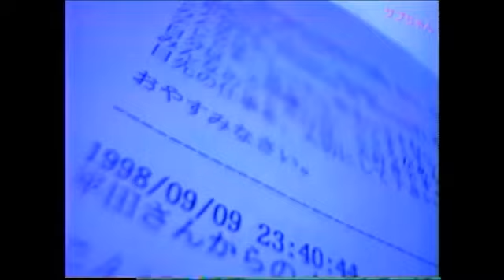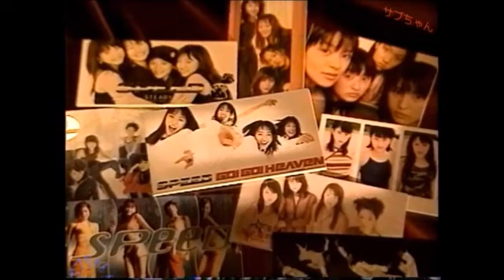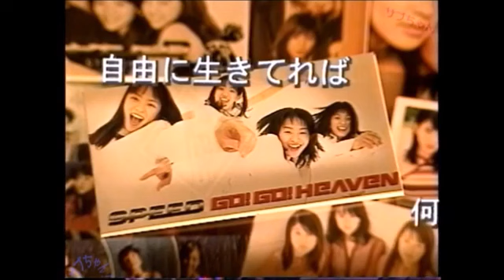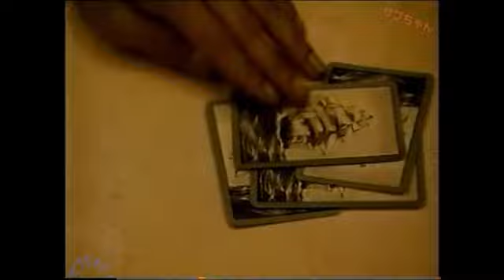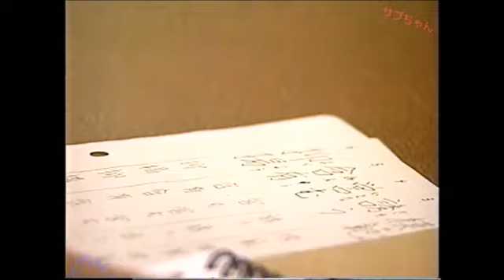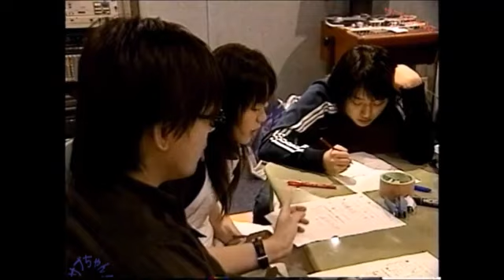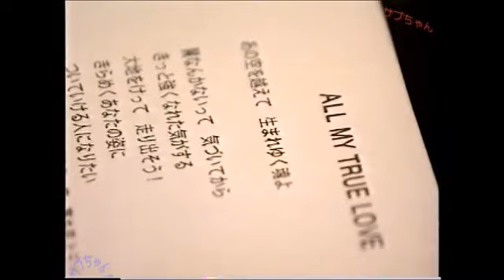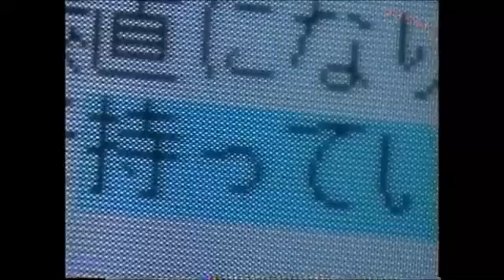hiro eriko takako hitoe SPEED 特集